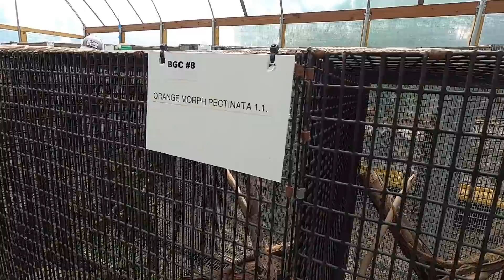Should Reptiles be Illegal?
Reptile owners in Florida have some major challenges coming up concerning new laws and the pets they love!  It's time for animal lovers to unite save these animals from becoming illegal.  We hope you agree.

Please Support This Cause.

This is the place for serious reptile lovers!  We have tons of expert info on pet lizards, habitat, snakes, turtles, sulcata tortoises, russian tortoise, animal husbandry, terrapin, crocodiles, alligators and all sorts of scaly & misunderstood creatures in Florida.  We also love to learn from other animal experts who are happy to share knowledge about pets.  That’s what Kamp Kenan is all about. We love reptiles & science and we know you do too. This is why we do what we do. Animal conservation in the modern world matters, we're out there living it and doing it every day. This vlog is real life, these stories are real, and our sole purpose is education in action for you so that you can learn something new every day and one day perhaps get involved yourself. It's that simple.